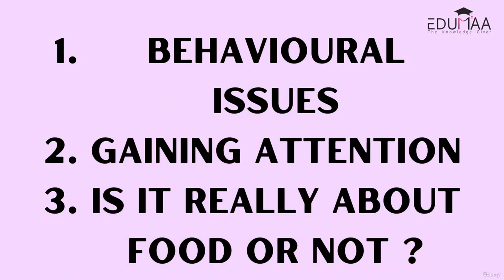Full Stop To Picky Eaters And Let Your Baby Enjoy Every Meal | Preview | Edumaa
Put an end to the dinner table battles and help your child embrace the joy of eating with our course, "Full Stop to Picky Eaters: Let Your Baby Enjoy Every Meal."

Picky eating can be a source of stress for both parents and children, impacting nutrition and overall well-being. In this course, we provide you with effective strategies and expert insights to transform your child's eating habits into a positive and healthy experience.

Led by child nutrition specialist Kirti Wadhwa, this course offers a comprehensive understanding of how to address picky eating in a way that ensures your child's proper growth and development. You'll discover the importance of balanced nutrition, as well as practical methods to introduce new, nutritious foods while respecting your child's preferences.

The course empowers you to create a mealtime environment that not only nourishes your child's body but also fosters a love for a variety of foods. You'll learn how to make mealtimes enjoyable, reduce mealtime stress, and raise a happy, healthy eater.

By the end of this course, you'll have the knowledge and tools to put an end to picky eating, allowing your child to savor every meal with enthusiasm and ensuring their well-being and nutritional needs are met. Join us in this transformative journey toward stress-free, nutritious, and joyful family mealtimes.
About Edumaa :
Edumaa is an online learning platform exclusively designed for parents new to the world of parenthood, special needs children and for all the assistance they need. We have a multi-level program that offers different facilities like live classes, recorded sessions, educational tools, detailed blogs, quick- help videos, expert guidance, and all that you need. Edumaa also offers worksheets and engaging activity kits for skills development of children.

At Edumaa, we believe in building a community with trust. We aim at providing new and innovative techniques for a healthy and prospering life to our clients. Let’s fabricate success together!